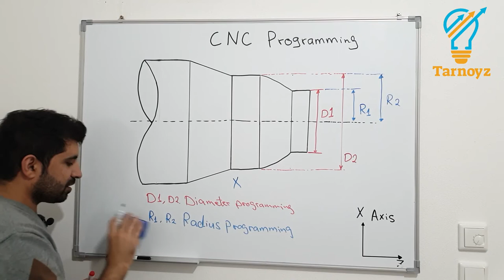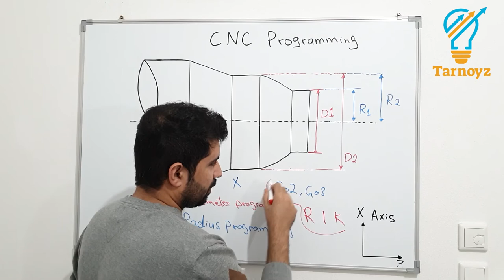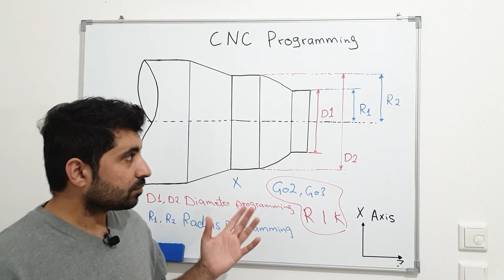cnc programming,lathe Machine programming,diameter programming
البرمجة بالقطر أو نصف القطر
 في هذا الفيديو تم شرح البرمجة بالقطر والنصف القطر
أنظمة تشغيل مخارط cnc عمومآ تتعامل مع المشغولة على أن مقطعها مستدير حتى وإن كان في الحقيقة  الجزء المراد تشغيله ذو مقطع مختلف .
لذلك هناك طريقتين لضبط قيم الأبعاد في اتجاه X بالقطر أو نصف القطر حيث يمكن ضبط الكونترول وذلك من خلال متغيرات النظام.
التعامل مع متغيرات النظام يحتاج الى فني تشغيل وصيانة على درجة عالية من المعرفة للعمل بأي من الطريقتين

نصف القطر

cnc machining"
,cnc machinist
","cnc mill
","cnc lathe
","mastercam","
 automation","mazak",
"kennametal"
,"mechanical engineering","
 axis","cnc tool"
,"dmg mori"
,"cnc"
,"machinist
CNC, GCODE,
G-CODE,
 Mill, milling,
 turn, turning,
 lathe,
 , laser, EDM, sinker,
 cutting, drilling, machining,
g, FANUC, LASERDYNE,
HAAS, HURCO,
 RAYCON, KNOX,
 manufacturing,
conventional,
 NC,
 computer controlled,
 SIEMENS
, 3D printing
, CAM,
 CAD,
 NX,
UG, CATIA,
 DNC, learning,
 introduction
, beginner, course
, basic
, programming,
 G01, G03, G04, M01, M00,
 Dwell, delay, pause,
 post, postprocessor,
 learn,
 axis, 3 axis, 5 axis, multi-axis,
 Makino, DMG MORI, Campbell, Aerotech, Tormach, tutorial, inspection,
machinist

cnc mill,
 diy, building a cnc,
 mill, vertical mill,
 vmc, making,
 building vmc, diy cnc mill steel,
 cnc machine,
steel,
 cnc programming in arabic
cnc programming in Englich
cnc programming in turkish
cnc programming in  russian
cnc programming in french
cnc programming in  german
cnc programming in italian
cnc programming in spanish
cnc programming,
 cnc programming in hindi
, cnc programming tutorial,
cnc programming for beginners,
 cnc programming training
, cnc programming software
, cnc programming nptel
, cnc programmer,
cnc projects,
 cnc programming hindi, , cnc programm,
cnc technical,
 CNC machine,
 Introduction of CNC lathe machine,
 Introduction of CNC control panels
, How to learn CNC programming in hindi, CNC lathe programming, cncbasic
what to know about cnc machines,
 get started with cnc, CNC tutorial for beginners,
  cnc router,
 fusion 360 cam,
 cam for fusion 360, mach 3, mach 4,
 cnc router woodworking,
 cnc for hobbyists, fusion 360,  cnc machine, cam software,
Electric Metal Shear Making Sheet Metal Cutting Shears,
, diy, how to cut metal,
 fabrication,
sheet metal, tools,
 , cutting sheet metal,
electric shears, how to cut sheet metal, Metaal working,
 diy tools,
how to make electric metal shear, electric metal cutting
, Electric metal cutting machine, Metal cutting machine, shear, tool making at home, metal sheet cutter, diy metal sheet cutter

cnc machine
cnc
cnc meaning
cnco
cnc router
cnc motors
cnc stock
cncf
cnbc
cnc urban dictionary
cnco
cnc motors
cnco reggaeton lento
cnco tan enamorados
cnco interview
cnco deja vu
cnco se vuelve loca
cnco hey dj
cnco pretend
cnco songs
cnco live
cnco little mix
cnco beso
cnc machinist

what a cnc machinist does
cnc job vacancy in jebelali free zone
what is fanuc cnc programming
what is made by a cnc
what is the difference between fanuc cnc and sieme
when was cnc world created

cnc
cnco
cnco discography
cnco (album)
cncd decision 323/2006
cncp telecommunications
cnc router
cnc3
cnc world
cnc wood router

cnc step
cnc-bike
cnc fräse
cnc-arena
cncnet ladder
cncnet
cnc 3018 pro
cnc cosmetic
cnc kosmetik
cnc fräse bausatz komplett
cnc 3018 pro software deutsch

cnc router
cnc
cnc lathe
cnc mill
cnc milling machine
cnc machine
cnc plasma
cnc laser
cnc router kit
cnc controller

cnc kit
cnc router
cnc router bits
cnc machine
cnc linear slide
cnc motor
cnc router bit
cnc spindle
cnc t8

cnc
turning
turning tables chords
turning torso
turning point walking blue
turning point
turning page chords
turning tables
turning point usa
turning page lyrics
turning technologies
turning page noten
turning tables lyrics

turning blanks
turning wood
turning tools
Tarnoyz
طرنويز
turning blanks 2x2
turning peel
turning tool holder
turning center
turning blanks bowl
turning chisels
turning pizza peel

turning tables theresa giudice
turning evolution mode 2
turning signal light lamp
turning slicer

turntable stand
turntable
crosley turntable
lazy susan turntable
turntables
chairs that turn into beds
soho turntable stand
turntable stands
voyager turntable
turn back cuffs weatherproof

turning natural
turning point
turning page lyrics
turning point menu
turning natural menu
turning
turning the page
turning point of the civil war
turning japanese
turning point academy